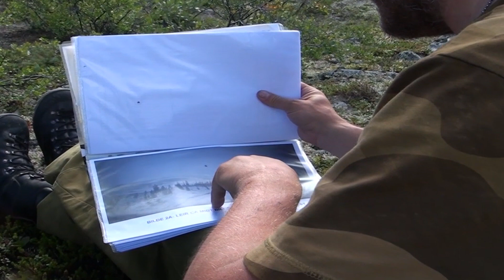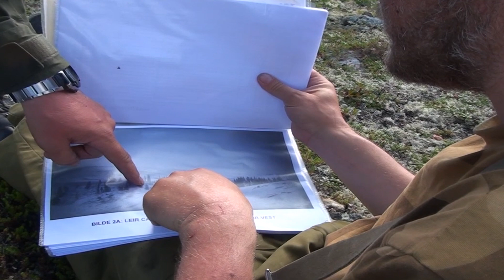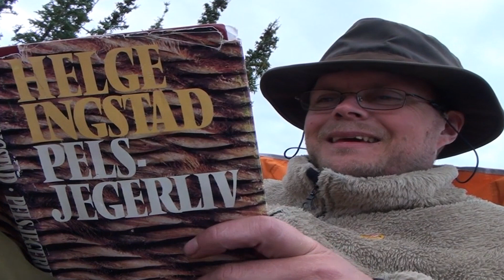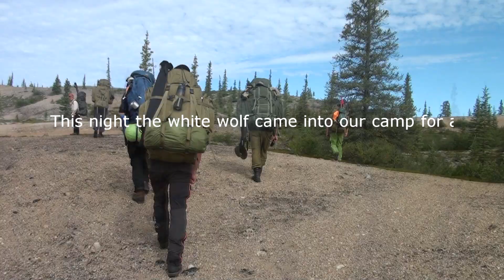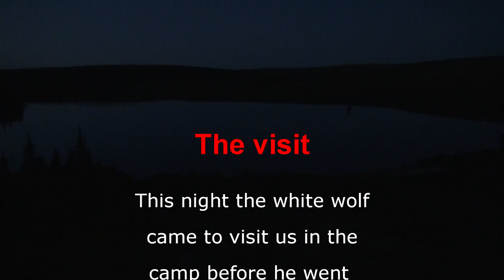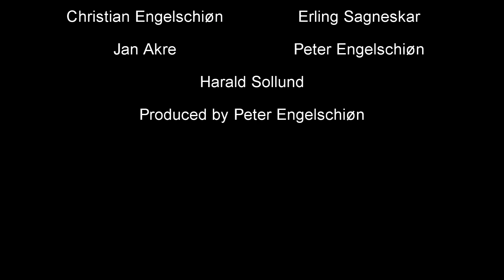Sandy Lake 2013 Part 1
8 Norwegians flying into the wilderness on the east arm of Great Slave Lake (NWT) to find Helge Ingstads "Tundracamp" the Winter of 1929.  Inspired by Helge Ingstads book "Pelsjegerliv" (The Land of the feast and famine)